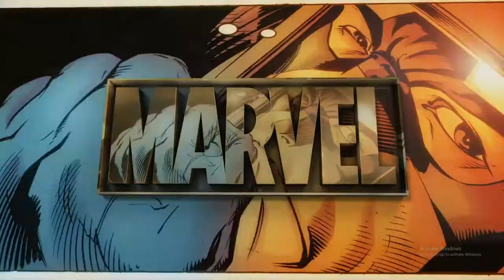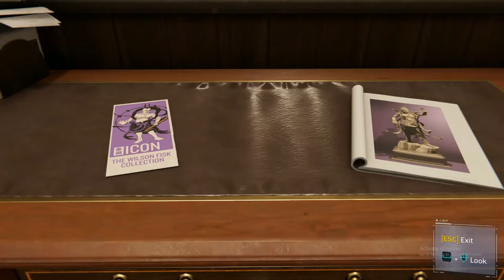MARVEL'S SPIDER -MAN REMASTERED PC Gameplay Walkthrough Part 6 - SHOCKER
rockalone2k
rock
remigiusz maciaszek
rock i borys
rck brs
rckbrs
borys nieśpielak
podcast
rock podcast
phil spencer adquisiciones
marvel reaction
first time reaction
xmen reaction
movie
x-men 2 movie reaction
x2 x-men united reaction
movie review
x2
first time movie reaction
movie reactions
x-men movie reaction
x-men reaction
x2 xmen united reaction
xmen movie reaction
reaction
x2 reaction
x2 movie reaction
movie reaction
call of duty exclusivo xbox
call of duty xbox exclusive
call of duty modern warfare 2
x2 movie reactions
xbox adquisiciones
blizzard xbox
activision microsoft
activision xbox
fake insider
extas1s
destiny 2 lightfall
lies of p
gamescom 2022
gamescom
xbox
microsoft call of duty
xbox indie games
cod playstation
call of duty exclusivo
phil spencer
phil spencer activision blizzard
phil spencer call of duty
리마터
스타크래프트
старкрафт
スタークラフト
스타2
星海爭霸
ukraine
china
russia
usa
korea
queen
gaming
esports
proleague
league
startegy
tutorial
commentary
cast
replays
pro
gameplay
zerg
reynor
vs
terran
maru
2022
championship
tournament
sc2
starcraft 2
steelrising beta access
steelrising beta release date
steelrising beta ps5
steelrising bastille edition
steelrising beta impressions
aegis steelrising
steelrising assist mode
steelrising achievements
steelrising amazon
steelrising aegis
steelrising ps5
steelrising beta review
steelrising reddit
steelrising beta
steelrising review embargo
steelrising ps4
steelrising game pass
steelrising gameplay
steelrising release date
steelrising review
steelrising
star wars
cyberpunk 2077
assassin's creed red
assassin's creed mirage
red
mirage
capitan amaeryka
marvel
disney
assassins creed
x-men united reaction
wolverine reaction
reacting
x2 x men united movie reaction
film reaction
metallica
kill 'em all (deluxe remaster)
whiplash (remastered) (special neckbrace remix)
gaming
ps5
walkthrough
gamer
stream
bgmi
live
ray tracing
playstation
spiderman
lets play cyberpunk 2077
anny pubg
anny's gaming world
anny
anny valorant
anny bgmi
pubg
gta 5
tutorial
live stream
india
girl gamer
gameplay
valorant
zagrajmy w cyberpunk 2077
cyberpunk 2077
zagrajmy w cyberpunk 2077 pl
lets play
anusha anny agarwal
zagrajmy w
odcinek
cyberpunk pl
cyberpunk 2077 premiera
cyberpunk 2077 gameplay
cp2077
gameplaypl
cyberpunk 2077 recenzja
cyberpunk 2077 rozgrywka
cyberpunk 2077 po polsku
zgod
neyoo
real life graphics
trailer
graphics mod
cd projekt red
cenega s.a.
single player
intel core
wiedźmin 3: dziki gon
xs
playstation 4
top
jonathan
marvel
spiderman remastered
valorant india
spiderman side missions walkthrough
spiderman complete dlc walkthrough
spiderman hidden places areas items
spiderman 100% game completion
spiderman mods
spiderman ultra graphics gameplay
spiderman puzzle guide walkthrough
spider hidden items and discoverables
spiderman complete walkthrough guide
spiderman full gameplay
marvel spiderman remastered complete gameplay
marvel studios
marvel comics
trending games
@|spiderman
killer instinct
nowayhome
spider-man
shocker
keep safe
pursuit
game keren
marvel avenger's
avengers
avenger
pahlawan
hero
super hero
spidermans
laba-laba
manusia laba laba
peace
kingpin
marvels spiderman
marvel spiderman
marvel's spiderman
insomniac games
spiderman ps4
cara
how to
robot
gaming pemula
youtube gaming
spiderman remastered pc
zotac gaming
rtx 3060
simulasi
simulation
limit
zizau
zizau gaming
zizo
zizo gaming
zizaw
zizaw gaming
crime city
spider stickman
spider stickman rope hero
stickman games
android games
android videos
gameplays
android
games savvy
live on
ao vivo agora de fortnite
gouku ultra instinto
goku no fortnite
live de fortnite
levi
leviathans
core i5 6600k
hot
new
xixx
wastehell
gamers
ТРЕНД
ТРЕНДЫ
trend
trending
2022
ВОЙНЫ
КЛАНОВЫЕ
wars
clan
ПС4
ИГРА
game
СТРИМ
ТРАНСЛЯЦИЯ
ЛАЙВ
ЭНЕМИ
КВ
КРОССАУТ
iiin3m1
craft ride get ore
cw
playstation 5
ps4
gtx 970
xo
crossout
classy vs rai
sourav yt
sourav yt live
rai live
as gaming live
gyan vs ajju bhai
ajju bhai vs rai
souravyt vs classy ff
souravyt vs rai
souravyt live
souravyt
rank season kab change hoga
road to grandmaster live
free fire grandmaster glitch kaise karen
grandmaster glitch
push to grandmaster
cs rank new season push live
rank push free fire live
sony
iron spider
grand theft auto v
lamars13llaise
sony interactive entertainment
valorant live
valorant live stream
spiderman pc mods showcase
valorant highlights
valorant live stream india
valorant gameplay
indian valorant live
valorant live tournament
valorant hindi live stream
t1 valorant
valorant online
valorant tips and tricks
valorant game
riot valorant
valorants
indian valorant
valorant ranked
valorant discord
valorant esports
valorant moments